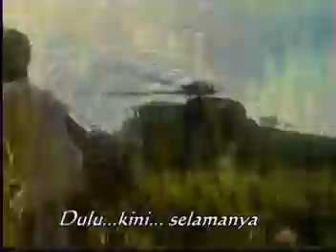Jalan Dakwah Versi PKPIM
Lagu Jalan Dakwah merupakan nyayian dari kumpulan "Alarm Me"